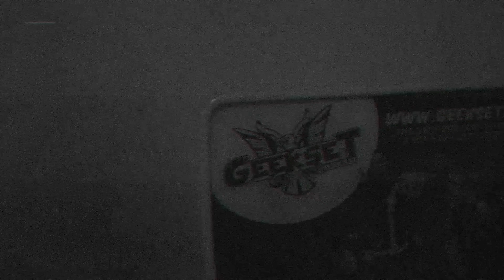Geekset Episode 160: RIP Toriyama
The Geekset crew is back talking Dragonball Z's influence after the passing of Akira Toriyama, Marvel shaking it up, The Backyardigan's, Denzell a Kung Fu master or nah? And more.

0:00 - Intro
2:38 - Kung Fu Version of Expendables & Denzel Washington
14:54 - Dragon Ball & RIP Toriyama
23:47 - Impact of Dragon Ball & Geekset Introduction to DB
32:03 - Future Plans for DB Franchise & Gaming
33:24 - Favorite Dragon Ball Moments
43:09 - RIP Janice Burgess - The Backyardigans
48:02 - Marvel Shaking it Up - Cancellations & Rumors
59:00 - Name 5 New Avengers - What Geekset wants for MCU
1:10:51 - Captain America
1:17:14 - How Many Episodes Do You Give a Show?
1:23:49 - Anime MKE Recap
1:32:00 - Geekset Recommendations
1:39:21 - Outro - OG Recommendations
Follow our Mod Big Sis Chris